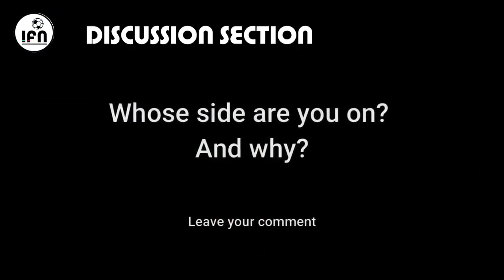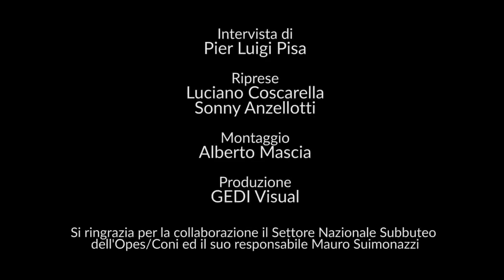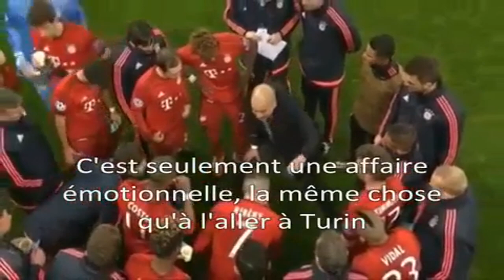Thought of the day 04/01/22 Pt. 1: Some Thoughts + Happy 76th Birthday to the mythical Arrigo Sacchi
00:00 Ibrahimovic vs Sacchi after a Champions Leauge match of 2010;
02:35 Sacchi explains the game of his Milan;
06:29 Sacchi vs Massimiliano Allegri;
10:15 Guardiola and Sacchi at Festival dello Sport 2018;
14:34 Guardiola and Sacchi after a Bayern Monaco-Juventus of a few years ago;
17:40 Words